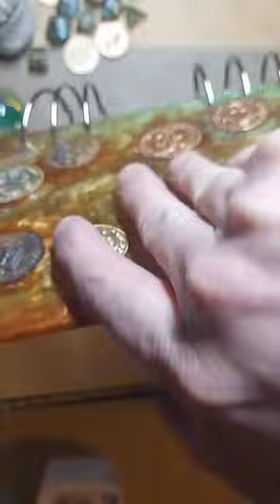Dragon's Hoard Journal - Sunken Treasure Notebook - Custom A5 Resin Project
Final Flipthrough of the project. This one took a while to do because we had to paint the mold and cast the resin for the coins. but we only had one mold.

We included our custom Dungeons and Dragons character sheets.

music is written and played by fred.

enjoy. christmas dragon videos coming soon. new technique and very cool result! cant wait to share.